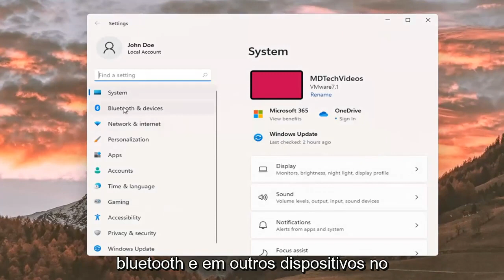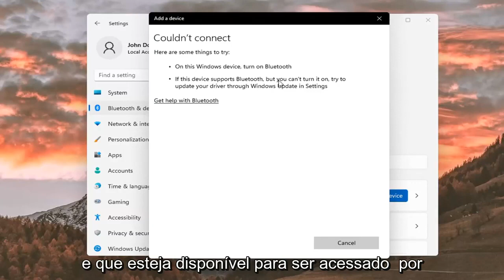Como consertar o Bluetooth do Windows 11 que não funciona?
Dispositivo Bluetooth não funciona no Windows 11 Correção [Tutorial]

O Bluetooth é uma tecnologia indispensável que conecta vários dispositivos sem fio a computadores, laptops e tablets. Quando ele para de funcionar corretamente em um computador com Windows 11, pode haver vários motivos. Para corrigir esses tipos de problemas de Bluetooth, existem várias soluções para que as coisas funcionem novamente.

Problemas abordados neste tutorial:
Bluetooth não conecta
Bluetooth não funciona
Bluetooth não aparece no gerenciador de dispositivos windows 11